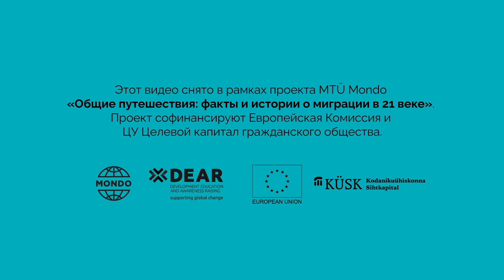Я путешествую, чтобы развиваться и становиться более терпимым - Эверт Пooм